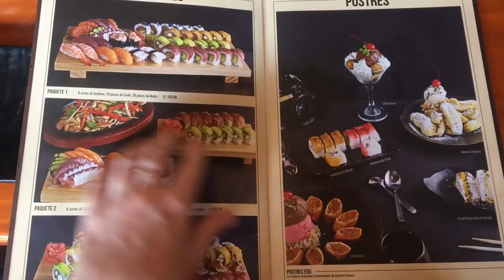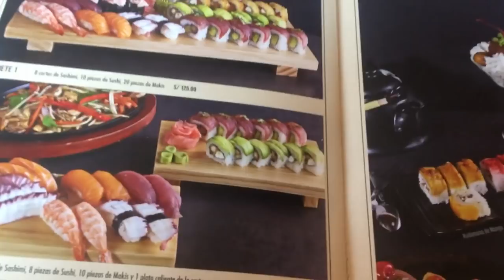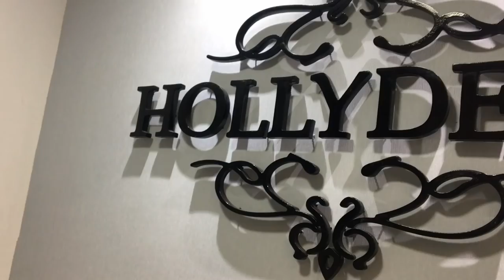Mi esposo ME DEJO SIN PAGAR LA CUENTA !!!!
Desaparecí, porque tuve una situación muy fea en mi vida y les contare en siguiente vídeo. Gracias por esperar , aquí les dejo todo lo que pase antes de esa mala experiencia que tuve a noche el mismo día Espero que todos están bien y que disfrutaran de mi nuevo vlog. Los quiero mucho y los considero como amigos, siempre lo recuerdan ! Creo que ya me veo demasiado tía , pero en corazón sigo con 18 años xD Que tengan vida llena de aventuras y bellas experiencias !

Elder Kedem - Present Moment - You and Me